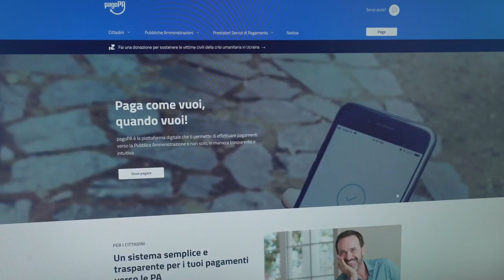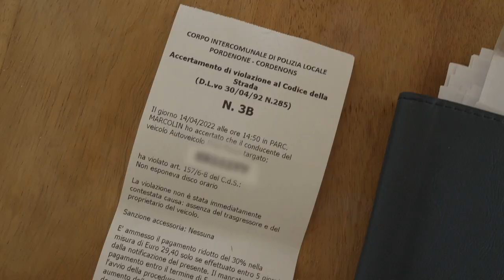Pagare le multe con lo smartphone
Cambiano le modalità di pagamento delle sanzioni per la violazione del Codice della strada, i cui preavvisi saranno digitalizzati in modo da integrarsi con PagoPA, il servizio di pagamento verso la Pubblica Amministrazione.